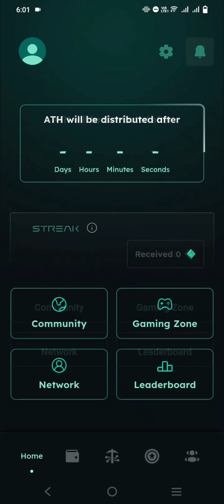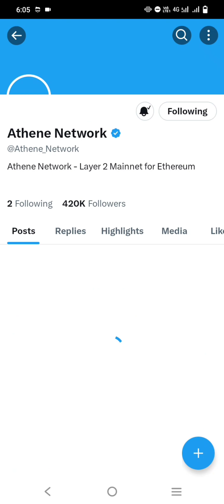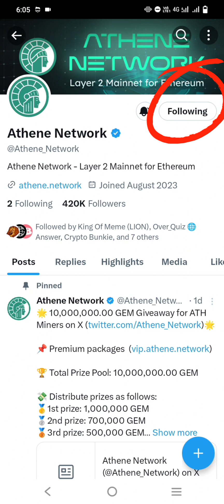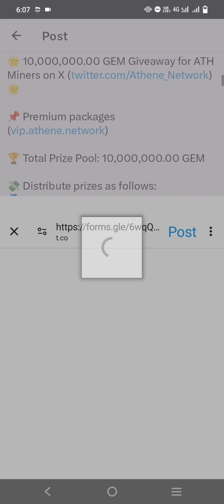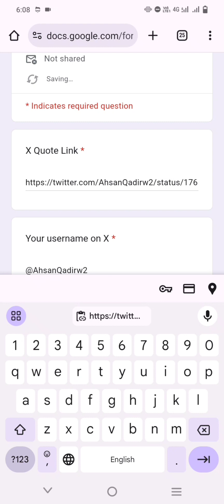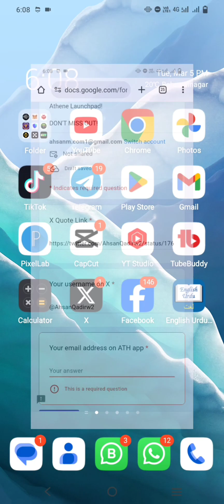Participate in GEM Giveaway for ATH Users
🏆 Total Prize Pool: 10,000,000.00 GEM

💰 Conditions: The more interaction your shared posts receive, the higher your chances of winning!

2️⃣ Share our pinned post with your favorite quote and the hashtags

📅 Duration: from now until March 20, 2024.
⏰ Rewards will be distributed after the event ends.

📌 Note: You must choose a 3-month package or above for staking to become our VIPs on Athene Launchpad!